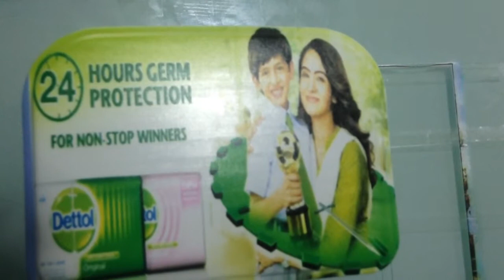uv led digital printer printing on plastic box with led lamp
The YD-A2(4880) uv printer use permanent inkjet cartridge. more Saving cost,This printer can create and define patterns over an area of about 420 x 850 mm and handle substrates up to 150 mm thick with an adjustable Z height. the printer can offers a variety of patterns using a pattern editor program.the printer is easy control.you can add my skype: alia_printer email: whatsapp:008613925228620